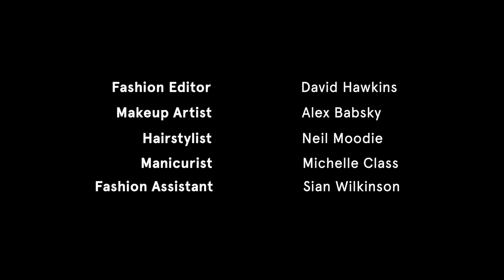Gemma Chan | THE LATERALS Magazine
Gemma Chan covers The Laterals Issue 05.

Shot by Darius Shu
The Laterals Editor Bryan Kong
The Laterals Creative Director Melvin Chan
Fashion editor David Hawkins
Hair by Neil Moodie
Makeup by Alex Babsky
Manicure by Michelle Class
Fashion Assistant Sian Wilkinson
Production Raw Production UK
Shot at White Rabbit Studio